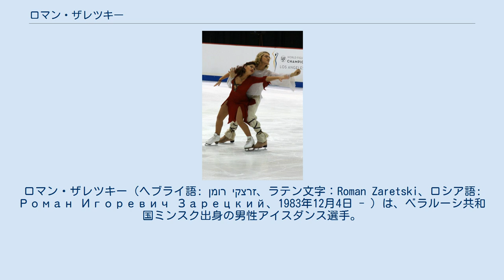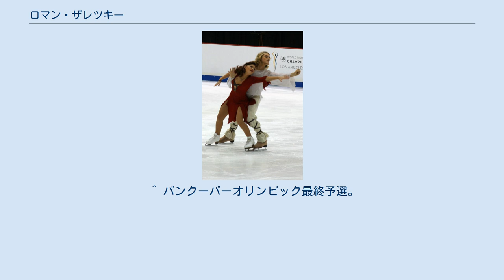ロマン・ザレツキー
ロマン・ザレツキー（ヘブライ語: רומן זרצקי‎、ラテン文字：Roman Zaretski、ロシア語: Роман Игоревич Зарецкий、1983年12月4日 - ）は、ベラルーシ共和国ミンスク出身の男性アイスダンス選手。
2006年トリノオリンピック、2010年バンクーバーオリンピックイスラエル代表。
パートナーは実妹のアレクサンドラ・ザレツキー。
 ベラルーシ共和国のミンスクに生まれた。
ミンスクにいた4歳のときにスケートを始め、7歳のときにイスラエルへ移住し、1995年より実妹のアレクサンドラ・ザレツキーとカップルを結成した。
 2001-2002シーズンからISUジュニアグランプリに参戦し、翌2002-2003シーズンにはイスラエル選手として初めてISUジュニアグランプリの表彰台に上るまでになった。
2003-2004シーズンにはJGPバルト杯でISUジュニアグランプリ初優勝を飾る。
世界ジュニア選手権には4シーズン連続で出場し、2005年世界ジュニア選手権では自身最高位の4位入賞を果たした。
 トリノオリンピックを控えた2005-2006シーズンよりシニアクラスに移行し、ISUグランプリシリーズにも出場を果たした。
トリノオリンピックでは、22位に終わる。
2006年ネーベルホルン杯で3位となり、シニアクラスで初めて表彰台に上った。
 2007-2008シーズンからコーチをガリト・チャイトに変更。
2008年欧州選手権では自己最高得点をマークし、自己最高位の8位となった。
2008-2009シーズンは成績が伸び悩むものの、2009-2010シーズン、スケートアメリカでISU主催のシニアの国際大会で初めての表彰台となる銅メダル。
欧州選手権と世界選手権では自己最高の順位となった。
 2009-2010シーズンをもって、現役引退。